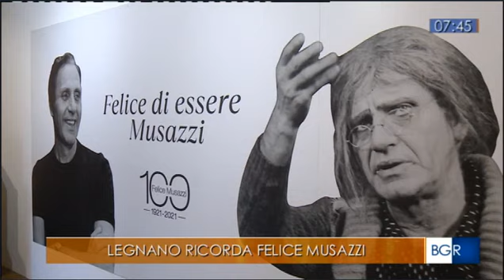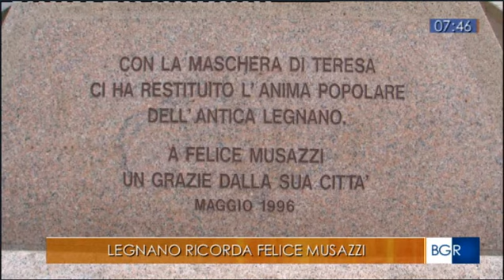I LEGNANESI di Felice Musazzi: Rai 3 Buongiorno Lombardia 100 anni di Felice Musazzi